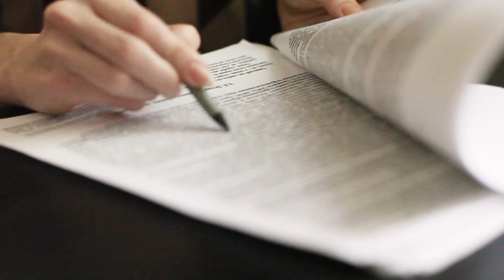Currently Open Scholarships for International Students - July 15 to July 21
Here is this week's list of Currently Open Scholarships (July 15 to July 21).